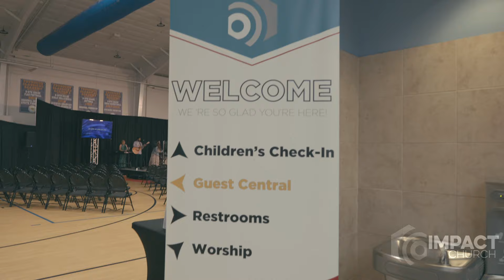Impact Church - Easter Recap 2024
What an amazing Easter!  We celebrated Jesus, built relationships, and loved people.